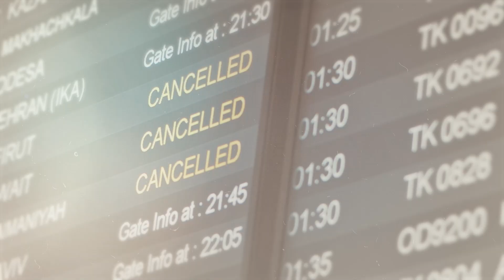Peter Hudson Reflects On The Time Took A Helicopter To A Game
Fifty years ago, in 1973 also played Collingwood in Round 21 - a game which will always be remembered for Peter Hudson arriving at Waverley by helicopter.

Hudson had not played since injuring his knee in Round 1 1972 but, in desperate need of a boost to keep its Finals hopes alive, coach John Kennedy summoned Hudson from running his hotel in Hobart to come to Melbourne and play. Hudson had to stay on duty at his hotel on Friday night, so could only fly to Melbourne on the Saturday morning. Then the only way to guarantee he would get from Tullamarine to Waverley in time to play was by helicopter.

Go Hawks!